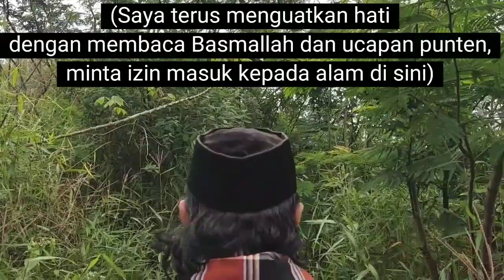Misteri Cadas Gantung yang Bikin Sakit dan Meninggal (Agak Spooky)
Kebanyakan warga enggan ke area cadas gantung di kawasan Pacet, Cianjur, Jawa Barat ini. Pernah ada yang sakit dan meninggal sepulang dari sana. Ketika kami berkunjung ke tempat itu, rasanya memang sangat berat.